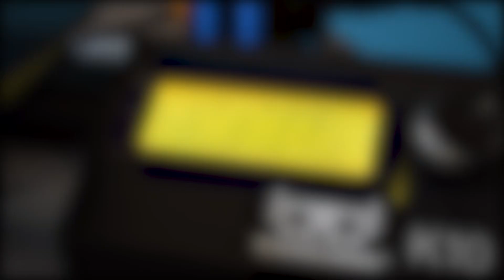3d Printed DIY smart phone Gimbal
In this video I have 3d printed my own design of Smart phone Gimbal.